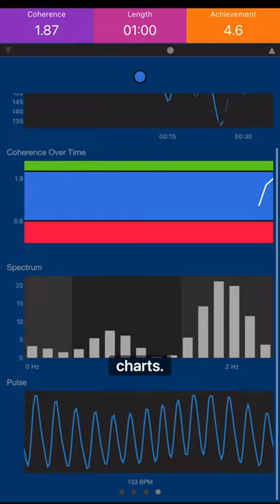Declutter Your Brain with Heart Math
“How To Organize Everything” (Print and Digital)

ebook “How To Organize Everything” (ebook includes two free print outs) and my other digital  products.

Featuring my favorite organizing products and my book “How To Organize Everything” in multiple formats.

Linktree:
for free organizing print outs and more.